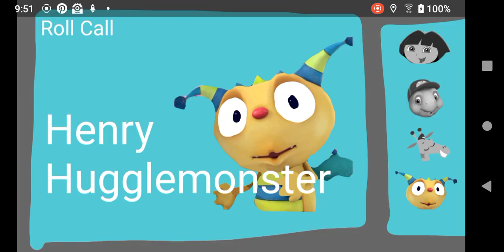Nicktoons Unite Trailer Remake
Dora The Explorer Franklin The Turtle Geoffrey Giraffe And Henry Hugglemonster